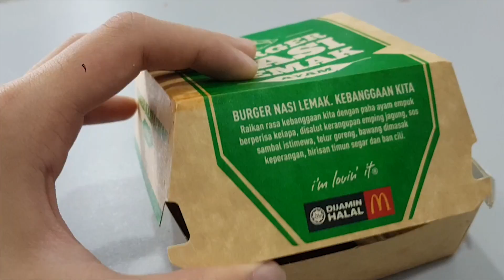McDonald's Nasi Lemak Burger【食物試吃】'辣死你媽'漢堡包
今天是馬來西亞McDonald's Nasi Lemak Burger 出售第一天！

如果大家喜欢记得按赞和分享!!!